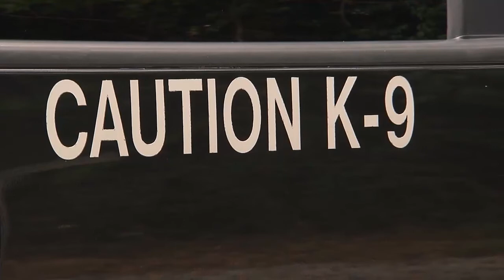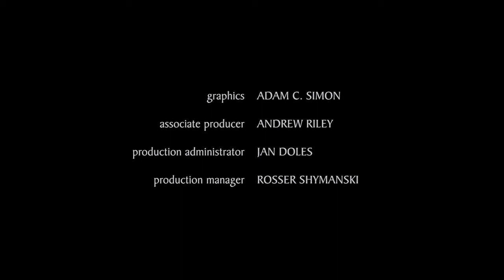Top Dogs! | Georgia Outdoors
On this episode of Georgia Outdoors; this is a dog lover’s show. It is about outdoor working and sporting dogs and some of the amazing things they can do. We feature retrievers, border collies, German shepherds, and English pointers. They are all top of the line in terms of training and performance.